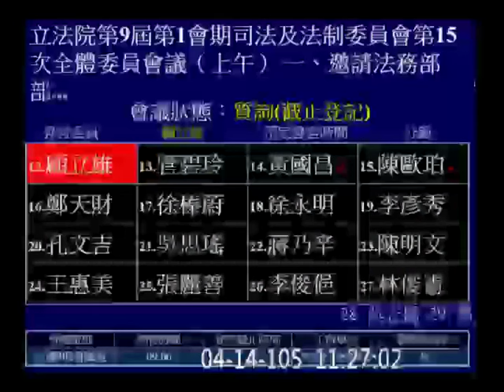20160414 肯亞案 顧立雄 羅瑩雪 司法法制【立法院演哪齣？】